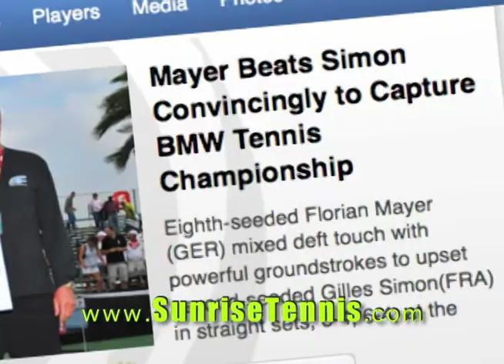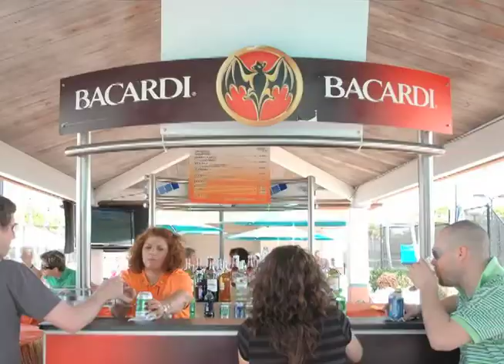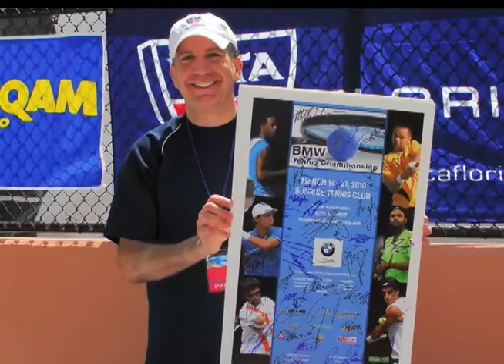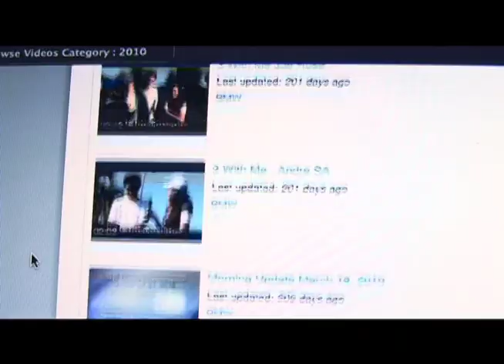Sunrise Tennis;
Annual ATP Challenger Event Sunrise, FL